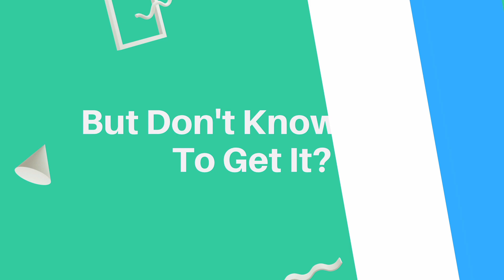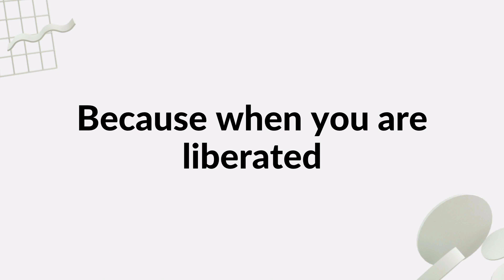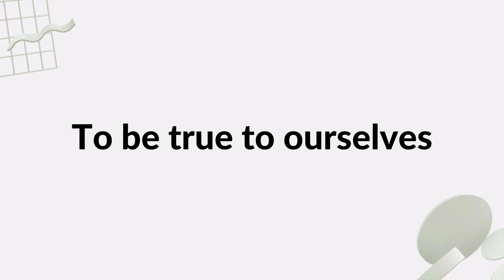Change Your Mindset To Accelerate Success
Change your Self-Talk. ...
Change your Language. ...
Determine the mindset you need and act as if. ...
Learn & Apply. ...
Surround yourself with people that match your desired mindset. ...
Create new habits to support your mindset change. ...
Jump out of your comfort zone.